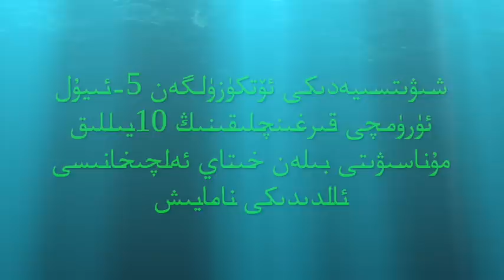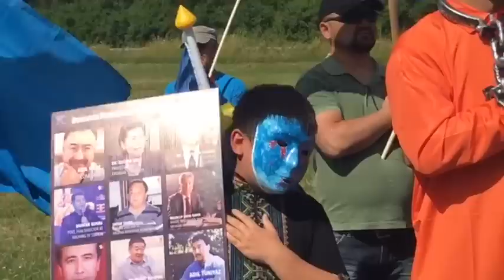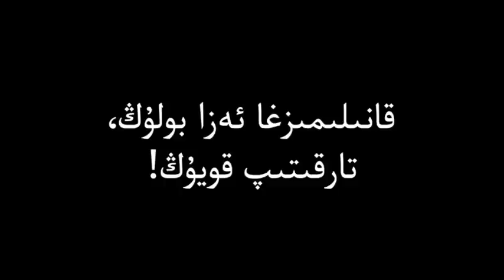ئۈرۈمچى قىرغىنچىلىقى 10يىللىق مۇناسىۋىتى بىلەن شىۋىتسىيەدىكى خىتاي ئەلچىخانىسى ئالدىدا نامايىش